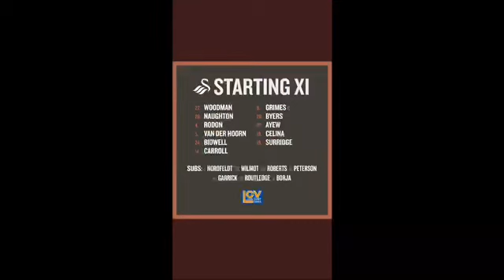* ABSOLUTE LIMBS IN AWAY END UNDERSEVERD POINT? | BARNSLEY 1-1 SWANSEA CITY | 20/08/19 | *VLOG*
Swansea Play Barnsley at Oakwell Staduim Barnsley dominated first half and should of been 0-1 up and second half we didn’t turn up on the day and we Drew 1-1 2nd bottom of the league we move on to Brentford (H) !!!

🐦 // ConnorMoore1

👻 // ConnorMoore157

📘 // ConnorMoore

📸 // ConnorMoore1.5.7